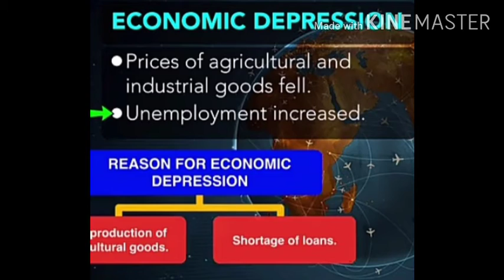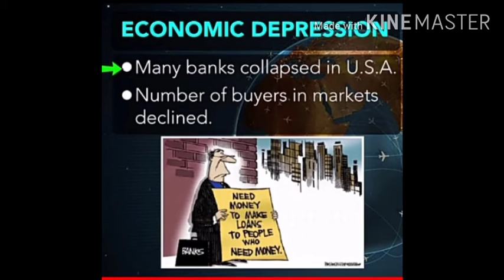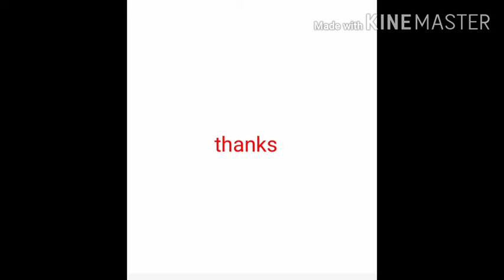3 April 2021